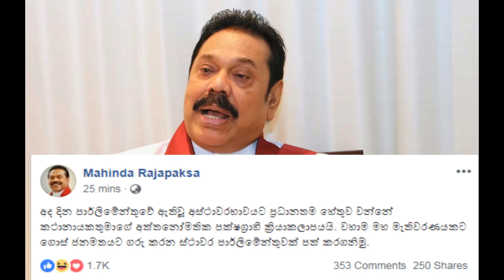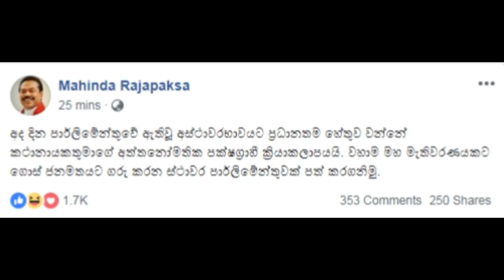පාර්ලිමේන්තුවට මෙහෙම වෙනවට මහින්දගේ විසදුම මෙන්න - Mahinda talking about Parliament